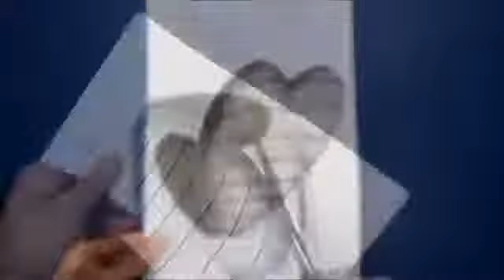3 boyutlu çalışmalar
3 boyutlu çalışmalar